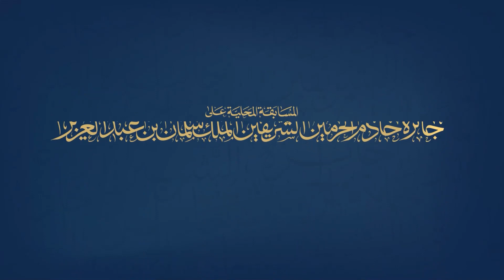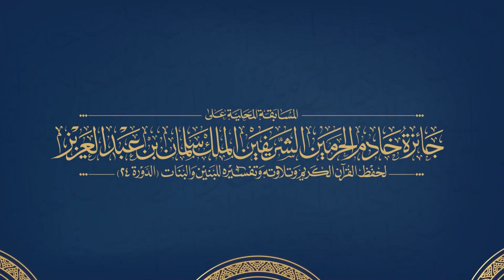تلاوة المتسابق عبدالله بن سعيد الجليل المشارك بالفرع الرابع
المسابقة المحلية على جائزة خادم الحرمين الشريفين الملك سلمان بن عبدالعزيز لحفظ القران الكريم وتلاوته وتفسيره الدورة 24